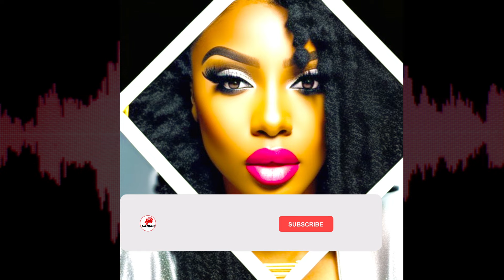[FREE] Hard Trap Beat - "Sidewalk" | Trap Type Beat 2023 | Rap Trap Instrumental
Trap Beat | Hard Trap Beat 2023 Free | Trap Rap Instrumental Beat 2023 Dark Beat +FREEDL "Sidewalk"

On this channel you will primarily find a selection of hard trap beats and rap instrumentals with tempos ranging from 120 to 200 BPM.

🎁 Bulk Deals are available. Just add your favorite beats to the cart and the bulk deal will be activated automatically.

A "Hard Trap Type Beat" or "Trap Rap Instrumental" refers to a specific style of instrumental music that is characterized by heavy bass, fast-paced drums, and dark, moody synthesizer, piano, guitar, strings, pads and percussion sounds. These beats are used for trap rap songs, which is a sub-genre of hip-hop.

⚠️Trap Beats marked as (FREE) can be downloaded, and can be used for AUDITIONING purposes ONLY. You must purchase a license for any music used.⚠️

Any Usage of this Trap Beat from this channel requires proper credit in tittle or description as follows : (Prod. PB Large)

What type of rappers I hear rapping on this Hard Trap Type Beat?

PB Large Beats is a YouTube channel where you will find the hard trap type beats rap trap instrumentals, and beats for your next hit song! My beats are perfect for hip hop, rap, and trap rap music. As an award-winning producer, I have had the privilege of working with some of the biggest names in the Trap Rap music industry. My beats are perfect for all artist, rapper, singer and creatives who want to make their music stand out.